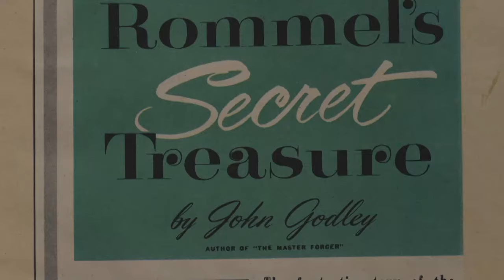Poklad Lišky pouště (30.5.2024 v 21:45 na CS HISTORY)